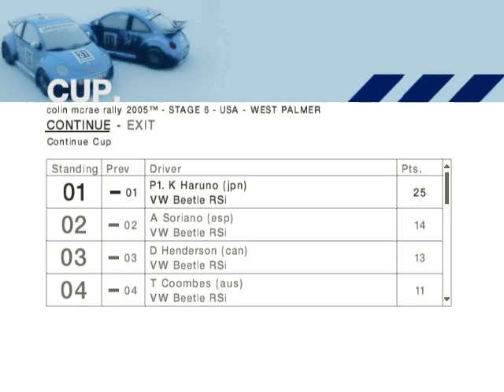Colin McRae Rally 2005 - VW Beetle RSI Atlantic Series Cup #6